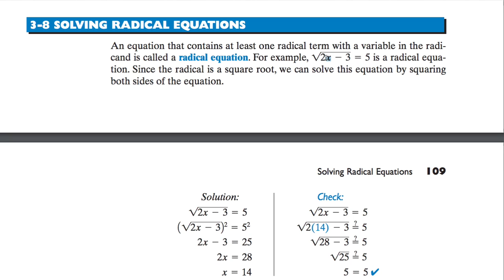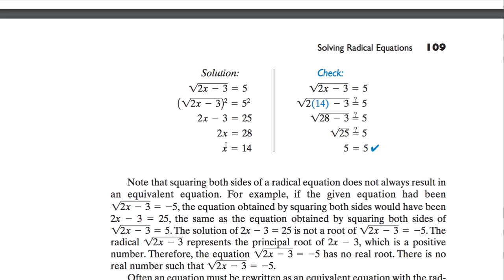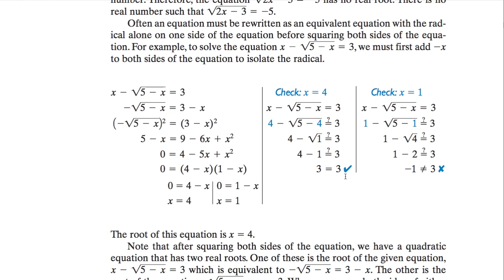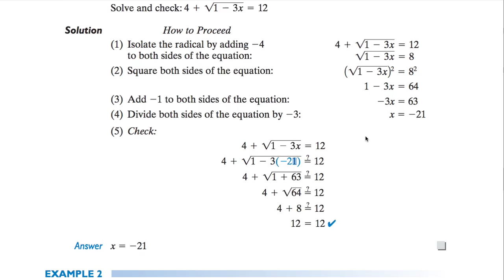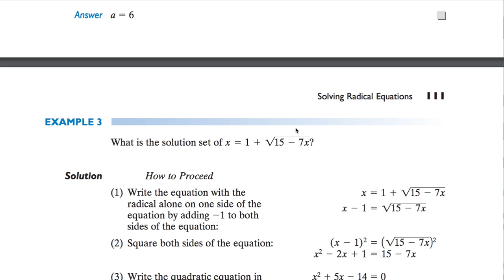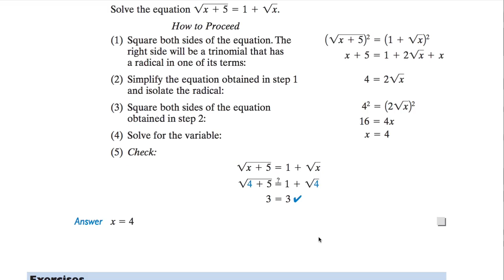[수학의 구조] 238 SOLVING RADICAL EQUATIONS